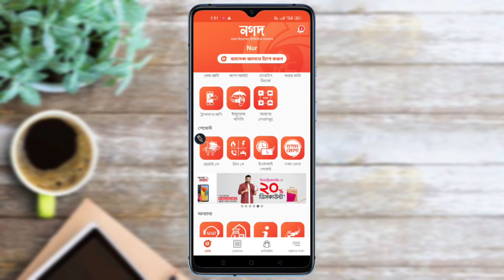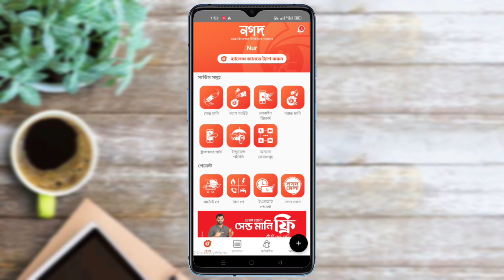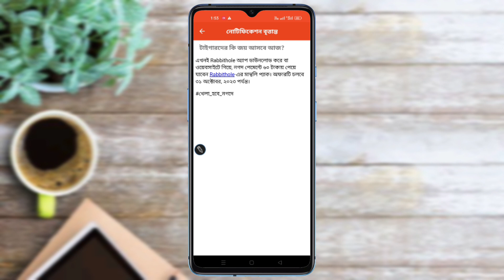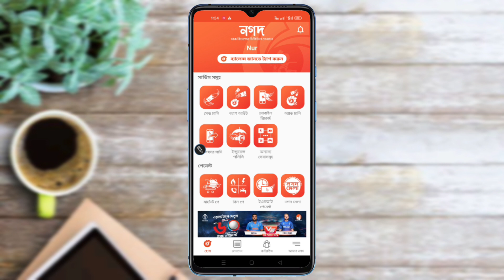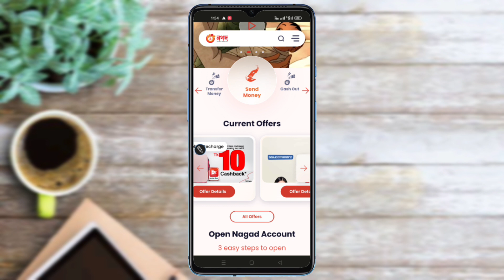Nagad Offer 2024 | নগদের সব অফার কোথায় পাবেন | Nagad Cashback Offer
নগদ বাংলাদেশের খুবই জনপ্রিয় মোবাইল ব্যাংকিং, বর্তমান সময়ে গ্রাহকদের আকৃষ্ট করার জন্য নগদ নানা রকম ক্যাশব্যাক অফার দিচ্ছে।

• আমাদের টেলিগ্রাম চ্যানেলে যুক্ত হোন, নিজেকে সব সময় আপডেটেড রাখুন।

👤আমাদের চ্যানেলের ভিডিও ও বিভিন্ন আপডেট নিয়ে বিস্তারিত জানতে আমাদের টেলিগ্রাম চ্যানেলে যুক্ত হোন

✅যেকোনো সিমের অফার পেতে আমাদের টেলিগ্রাম ও হোয়াটসঅ্যাপ গ্রুপ চেক করুন।

✅ যা কোথাও পাচ্ছেন না, তা পাবেন দারাজে। যেকোনো সময় প্রয়োজনীয় জিনিস কিনতে চান, কিনতে পারেন দারাজ থেকে।